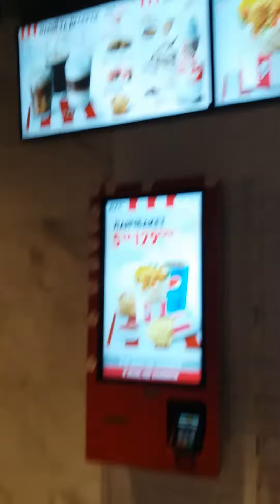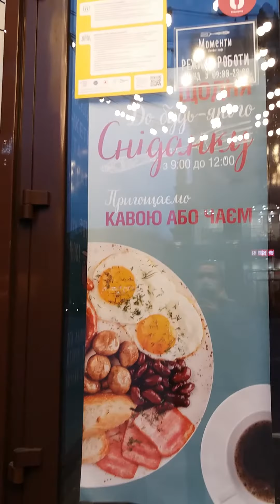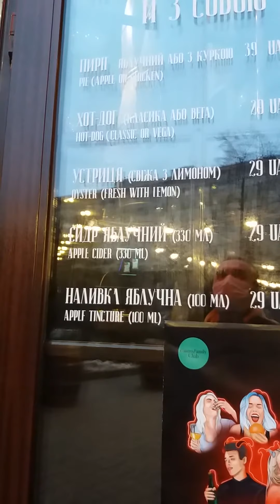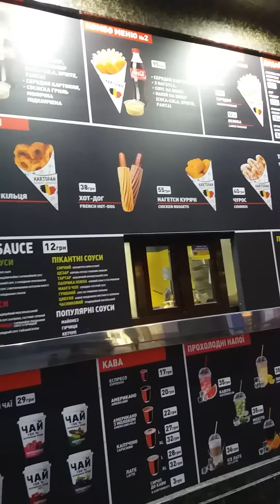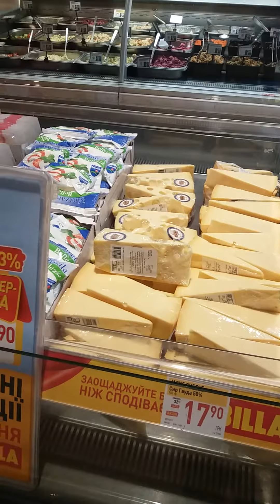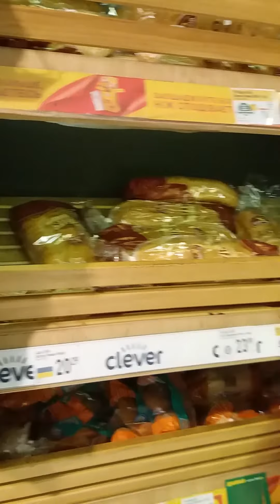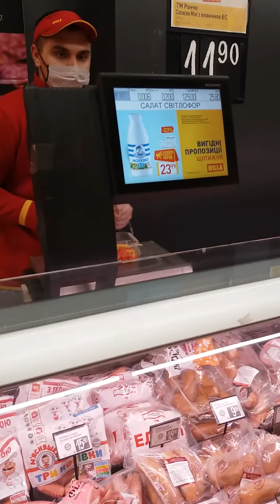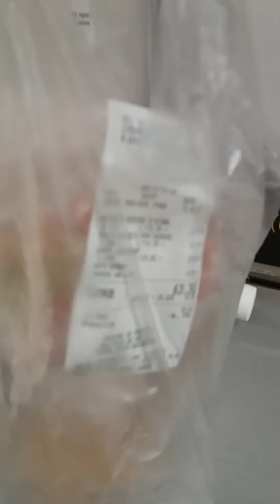Kievde marketteki fiyatlar 2021 Matr-Nisan🌾🍒🍎🍉🥝🍅🌶️🥕🌽🥦🥬🥒🍆🧄🍞🫓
Prices in the market in kiev... kievde marketteki fiyatlar...цены на рынке в киеве ...

This article needs additional citations for verification. Please help improve this article by adding citations to reliable sources. Unsourced material may be challenged and removed.
Find sources: "Hydropark in Kyiv" – news · newspapers · books · scholar · JSTOR (December 2009) (Learn how and when to remove this template message)
For other uses, see Hydropark.
Hydropark
Hidropark beach.jpg
Hydropark beach in July, 2008
Location Kyiv, Ukraine
Coordinates Coordinates: 50°26′37″N 30°34′37″E
Owner KP "Hydropark"
General Manager Denys Vasylenko
Opened 1968
Operating season summer
Area 365 ha (900 acres)
Pools 6 beaches pools

General view of Hydropark seen from the Rusanivka neighbourhood on the left bank of the Dneiper
Hydropark, or Hidropark (from Ukrainian: Гідропарк) is a landscape-recreational park[1] on the Dnieper River in Kyiv, Ukraine.

It was created as an entertainment complex with mainly water activities: beaches, boating, water attractions. It is located on Venetian (Ukrainian: Венеціанський) and Dolobetsk (Ukrainian: Долобецький) islands; the Venetian Bridge connects these islands. Venetian island is connected with the rest of Kyiv by two bridges: the Metro Bridge to the right-bank city and the Rusanivka bridge to the left-bank city. The Hydropark station of Kyiv Metro is located on Venetian island.

Current activities available: number of beaches (including one for children and one for nudes), boat and catamarans rental, ping-pong and tennis, paintball and football, water attractions, restaurants, casino and Sun-City Slavutych disco club (right on the beach), open-air gym (Soviet era heritage) and riverboat excursions.

Kiev'de Hydropark
Vikipedi, özgür ansiklopedi
Arama yapmak için navigasyona git

Bu makalenin doğrulama için ek alıntılara ihtiyacı var. Lütfen güvenilir kaynaklara alıntılar ekleyerek bu makaleyi geliştirmeye yardımcı olun. Olansız malzeme meydana gelebilir ve kaldırılabilir.
Kaynakları Bulun: "Kiev'de HydroPark" - Haber · Gazeteler · Kitaplar · Scholar · Jstor (Aralık 2009) (Bu şablon mesajını nasıl ve ne zaman çıkarılacağını öğrenin)
Diğer kullanımlar için, bkz. Hydropark.
Hidropark
Hidropark beach.jpg
Hydropark Plajı Temmuz 2008'de
Yer Kiev, Ukrayna
Koordinatlar Koordinatlar: 50 ° 26'37 "n 30 ° 34'37" E
Sahip KP "Hydropark"
Genel Müdür, Vasylenko Denys
1968 açıldı
Çalışma Sezonu Yaz
Alan 365 ha (900 dönüm)
Havuzlar 6 Plaj Havuzları

Dniper'in sol kıyısında Rusanivka mahallesinden görülen hidropark genel görünümü
HYDROPARK veya HIDROPARK (Ukrayna'dan: Гідропарк), Kiev, Ukrayna'daki Dinyeper Nehri'nde bir peyzaj-eğlence parkıdır [1].

Esas olarak su aktivitelerine sahip bir eğlence kompleksi olarak yaratılmıştır: plajlar, tekne, su görülecek yerler. Venedik'te (Ukrayna: Венеціанський) ve Dolobetsk (Ukrayna: Долобецький) Adaları; Venedik köprüsü bu adaları bağlar. Venedik adası, Kiev'in geri kalanıyla iki köprülü ile bağlantılıdır: sağ kıyıya ait metro köprüsü ve sol-banka kentine Rusanivka Köprüsü. Kiev Metro'nun Hidropark İstasyonu Venedik Adası'nda yer almaktadır.

Mevcut aktiviteler: Plaj sayısı (çocuklar için bir çocuk, bir çocuk için), tekne ve katamarans kiralama, ping-pong ve tenis, paintball ve futbol, ​​su konumlar, restoranlar, kumarhane ve güneş şehir Slavutych disko kulübü (sağda plaj), açık hava spor salonu (Sovyet dönem mirası) ve nehir teknesi gezileri.

Alanya city center trip ...
alanya merkez gezisi...
-nostalji tramvay
-alanya kale
-kızıl kule
-alanya kale müze
-alanya center park
-alanya fantastik gemiler
-alanya kuşbakışı
-kale gemi giriş kısımları